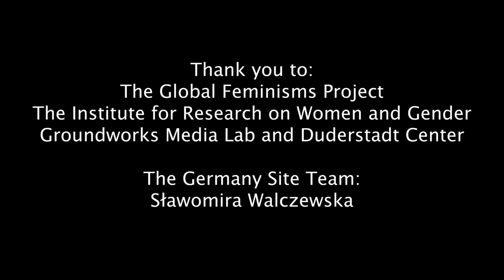Marion Schmidt (English Subtitles) GFP Interview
An interview with Marion Schmidt, interviewed by Slawomira Walczewska in January of 2019.

Marion Schmidt was born in Kiel in northern Germany. She moved to Berlin in 1976 at age 18 and trained as a librarian, eventually working as a music librarian. However. she began teaching Foxtrot and Tango steps with Brigitte Garten in 1986 in the Schoko-Fabrik in Berlin-Kreuzberg. These courses have been very popular for years. There are several women's balls and weekly dance opportunities during the year, at which same-sex couples are welcome. She offered many programs through BEGINE, beginning in the late 1980s. In 1999 Marion completed her studies in educational science at the TU Berlin with a diploma thesis on the subject: "Everything is turning! Feminist couple dance culture in the field of tension between bourgeoisie and subversive practice". This work integrates years of observations, discussions, findings, and developments in our dance pedagogical practice.

Thank you to:
Groundworks Media Lab and Duderstadt Center
The Germany Site Team: Slawomira Walczewska